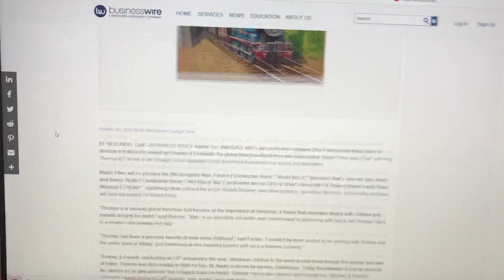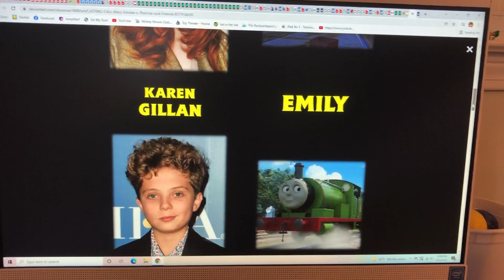Marc Forster’s Thomas & Friends Film will save Thomas & Friends franchise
Let’s hope the Marc Forster Thomas & Friends film saves Thomas & Friends in CGI or canceling All Engines Go!